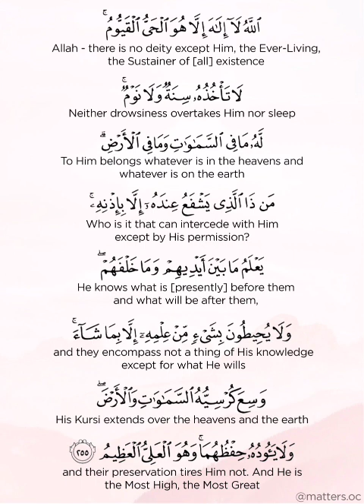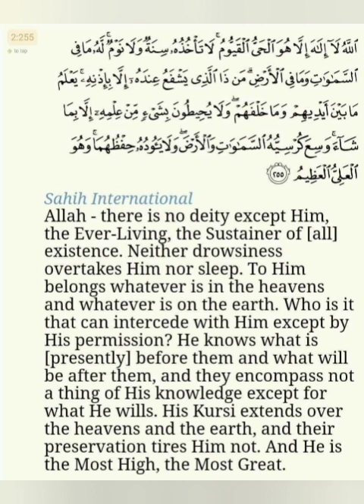quran ayata,alkursi arabic english .اية_الكرسي_عربي_انجليزي